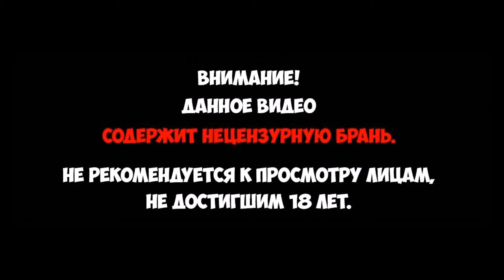FOR HONOR ДЛЯ БЕДНЫХ | CHIVALRY: MEDIEVAL WARFARE #1 | Let's Play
➜ Сайт портала: rolegame.online
Присоединяйтесь!